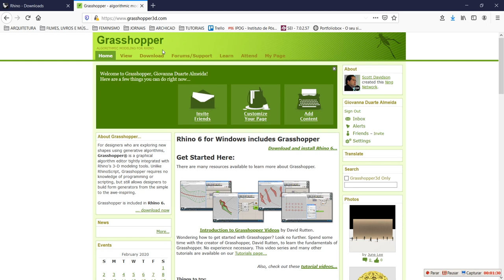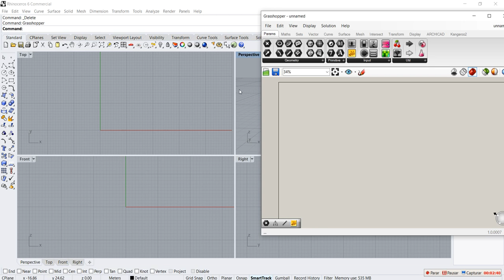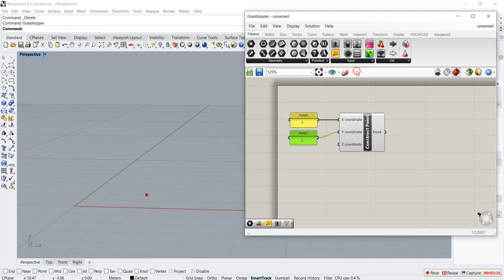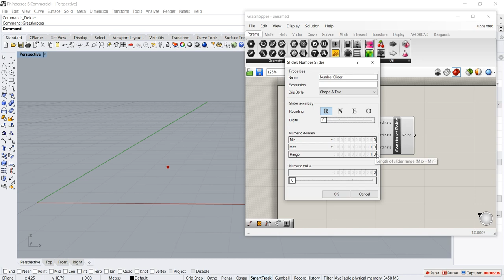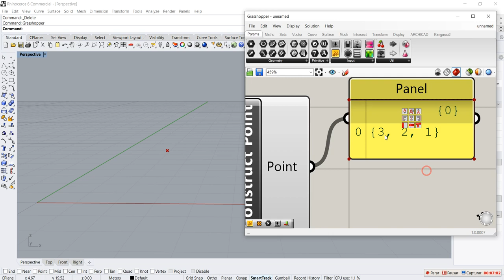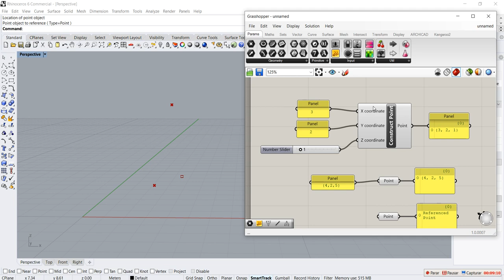[Aula 01] Grasshopper Básico - Interface e criação de pontos [TUTORIAL]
Tutorial básico sobre criação de pontos no Rhinoceros+Grasshopper.